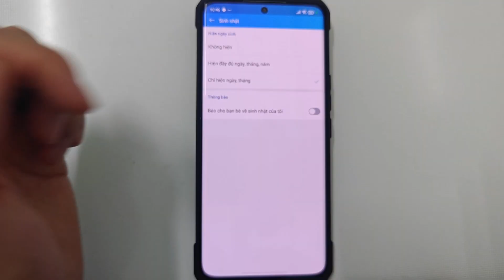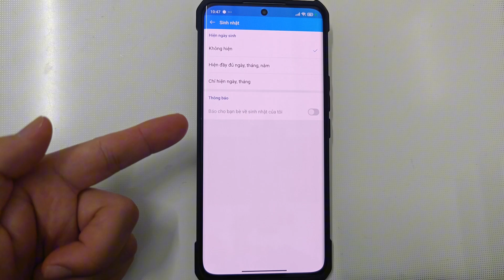Cách Tắt Thông báo sinh nhật trên Zalo mới nhất 2024